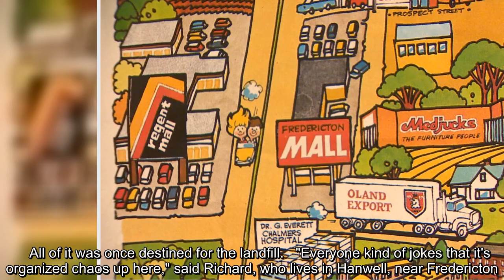The shelves of Colin Richard’s garage loft at his Fredericton-area home are filled with a treasure t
The shelves of Colin Richard’s garage loft at his Fredericton-area home are filled with a treasure trove of collectibles, from hockey memorabilia and vintage signage to antique shoes.